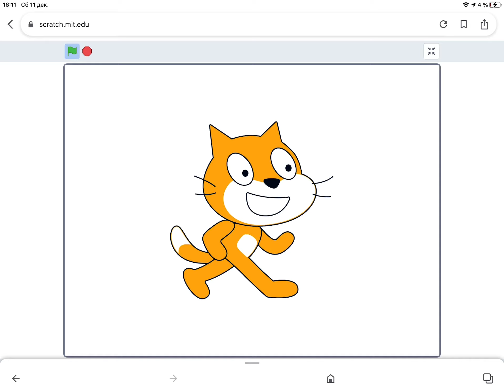Apple (I Didn't do it)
That’s in scratch
Glitch: 0:23